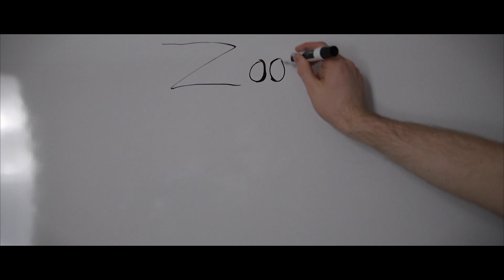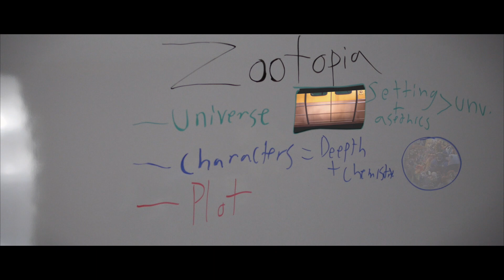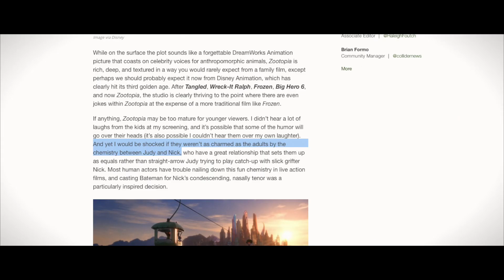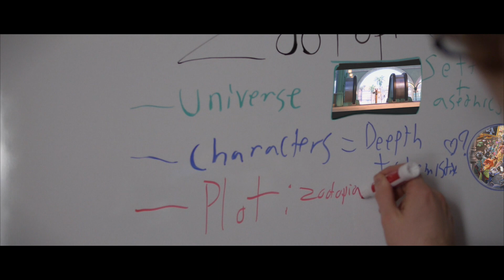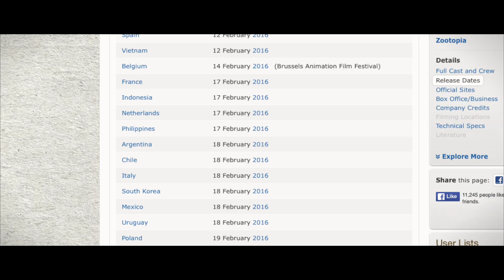Media Breakdown: Zootopia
Zootopia is a film that further proves Disney Animation poached Pixar's best talented. And it does so, by being absolutely amazing.